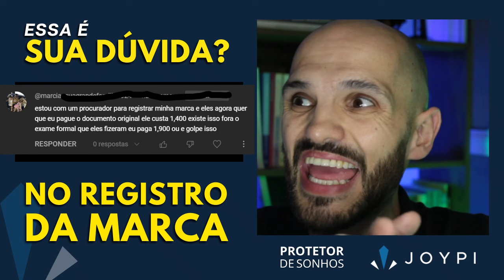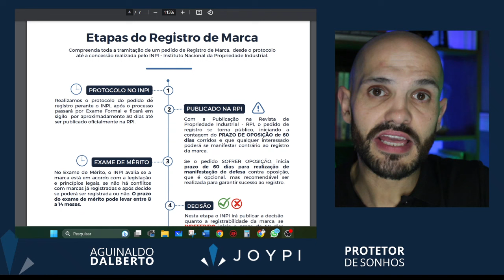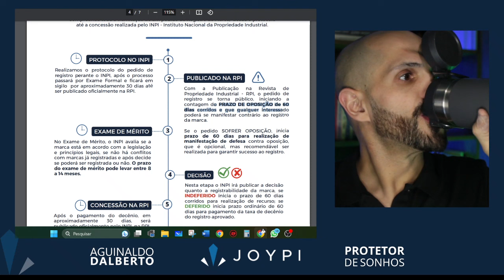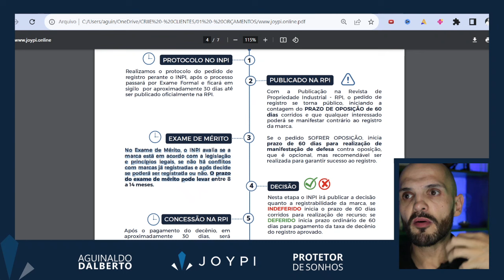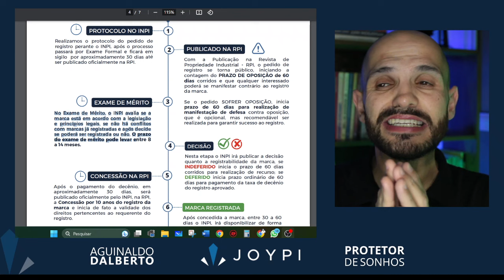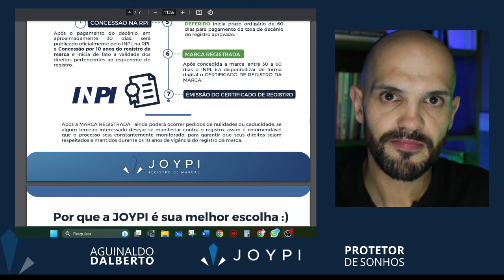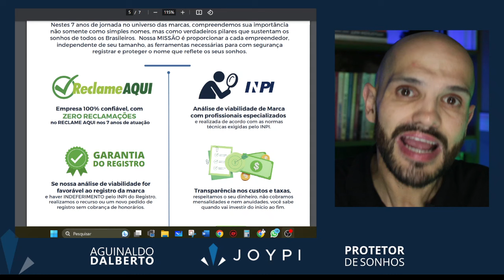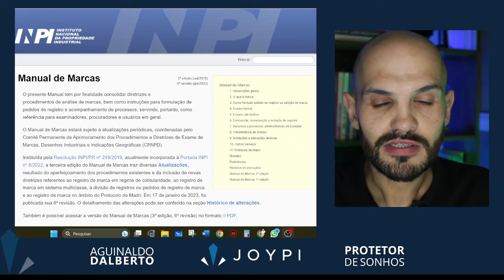Como registrar a marca no INPI e não ser enganado com cobranças indevidas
👉 Evite ter problemas com o Registro da Sua MARCA! Eu posso ajudar você AGORA! Fale com minha equipe de atendimento Acessando agora o

🔒🌟 Olá pessoal! Estou compartilhando meu novo vídeo que é importante para quem está considerando registrar sua marca no INPI: "Como registrar a marca no INPI e não ser enganado com cobranças indevidas." Se você já se preocupou com possíveis taxas enganosas ou quer passar pelo processo com segurança, este vídeo é essencial! 💼💡

Neste vídeo, vou ajudar a entender sobre esse tema e falar sobre as áreas onde você pode encontrar cobranças indevidas e como evitá-las. Vou mostrar práticas para garantir que você proteja sua marca de forma eficaz, sem surpresas desagradáveis no caminho. 📑🔍

Juntos, podemos proteger nossas marcas e negócios de maneira inteligente! 🚀🎥🏆

👉 Quer ser avisado PRIMEIRO quando estou ao vivo?  Entre AGORA NO GRUPO DO WHATSAPP

Quer registrar sua marca de forma segura?

como registrar a marca sem cair em golpes, registrar marcas sem golpes, não ser enganado na hora de registrar a marca, registro de marca, INPI, como registrar marca, marca registrada, protetor de sonhos, JOYPI Brasil,

registrodemarca, comoregistraramarca, registronoinpi, registrodempresa, registrosozinho, marcainpi, registrodapatente, patentearamarca, empresasemregistro,